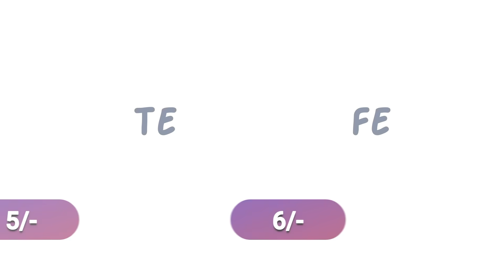येत्या 1 तारखेपासून हे महत्त्वाचे नियम बदलणार जाणून घ्या तुमच्या खिशावर..| new rules 2021...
नमस्कार, मित्रांनो टिप्स इन मराठी ( tips in Marathi ) यूट्यूब चैनल मध्ये आपले स्वागत आहे. मित्रांनो आज या व्हिडिओ मध्ये 1 तारखे पासून हे नियम बदलणार जाणून घ्या तुमच्या खिशावर… | new rules from august 2021... बद्दल महत्वाची माहीती देणार आहोत तरीही मित्रांनो हा व्हिडियो शेवट पर्यंत पहा.

धन्यवाद...